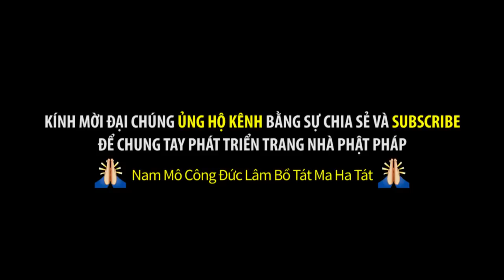GIÀU CÓ hay NGHÈO KHỔ là do nghiệp gì I ĐĐ. Thích Minh Thiền (hay lắm 05.2020)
Pháp thoại  I  Giàu Nghèo Do Đâu
Giảng sư  I  ĐĐ. Thích Minh Thiền